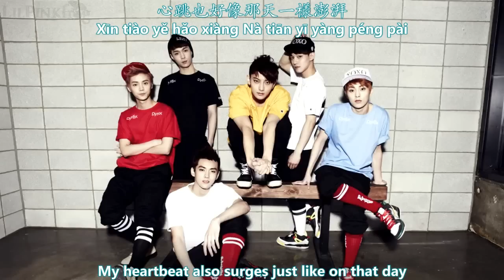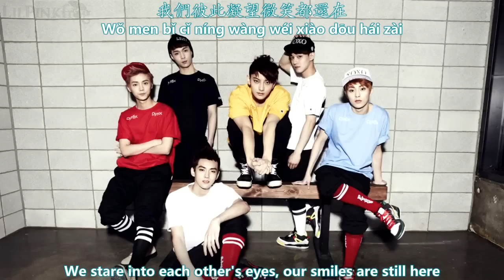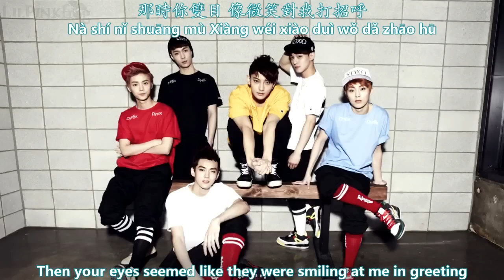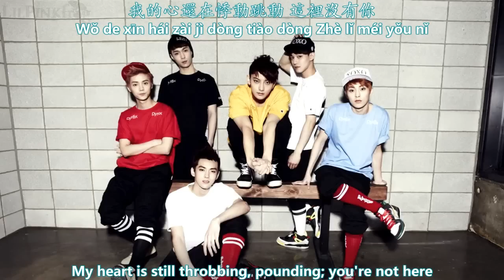EXO-M - Peter Pan (彼得潘) [English subs + Pinyin + Chinese]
hello lovelies, sorry for the wait
pitch is NOT altered :)